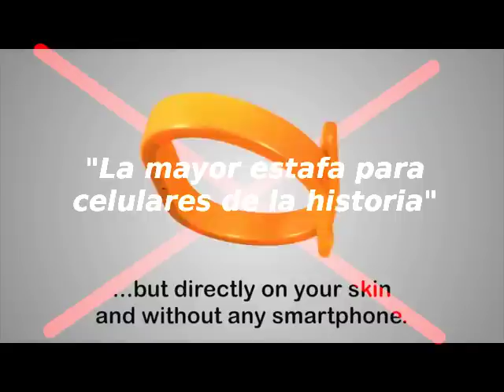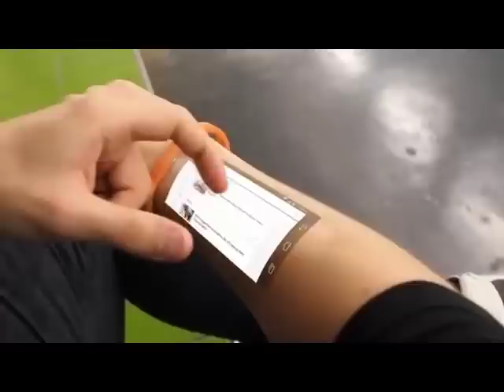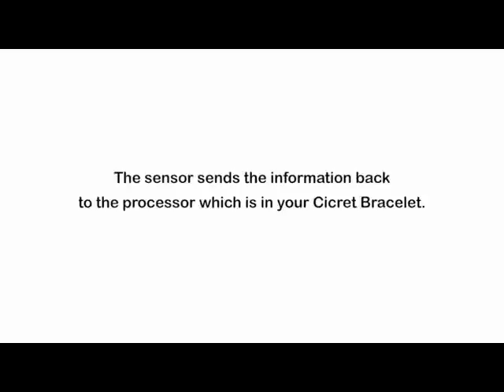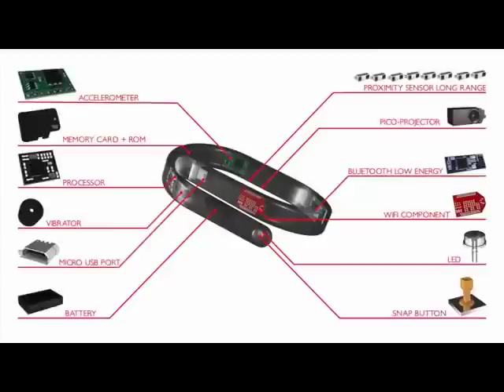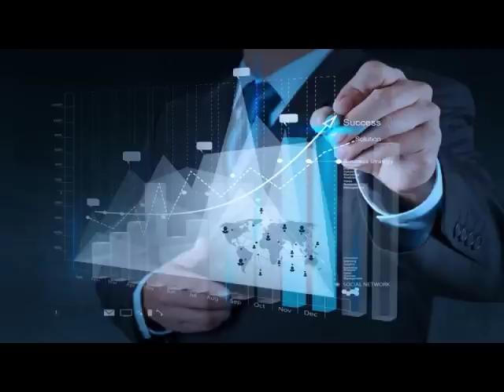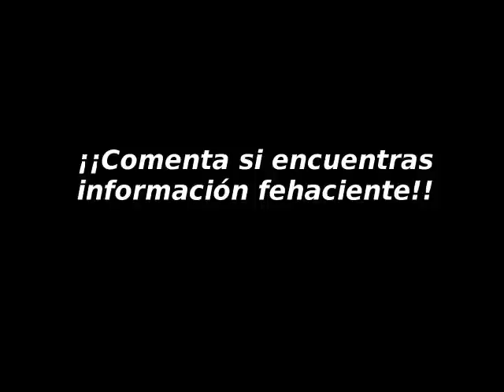La estafa tecnológica mas grande la historia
¿Una pulsera que puede lograr que tu tablet o celular sean cosa del pasado solo proyectando en tu brazo? Investigamos la Cicret Bracelet y hallamos unas cuantas cosas que deberías saber...
¡No les alcanza aún! Siguen apareciendo y robando a la gente! anuncian en varios sitios y en facebook, como
¡Por favor difundan para que no roben mas gente!